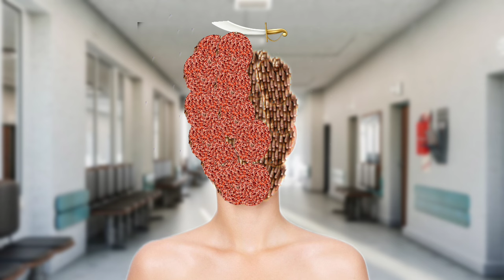Red maggot removal treatment| 2D animation treatment| dog tricks removal sleep ASMR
purposes only! The process shown in the video is not a tutorial and cannot be followed at home. The procedure shown in the video must be performed in a specialized place after sufficient consultation with a specialist.

injured animation
maggot
animation
asmr remove maggot infected
& dog ticks severely injured
animation
injured
asmr remove maggot infested &
dog ticks
asmr treatment
banaye
ASMR Dog Ticks and Maggots Removal | Back Treatment | ASMR 2D Treatment Animation |